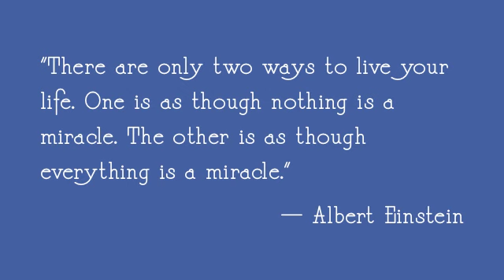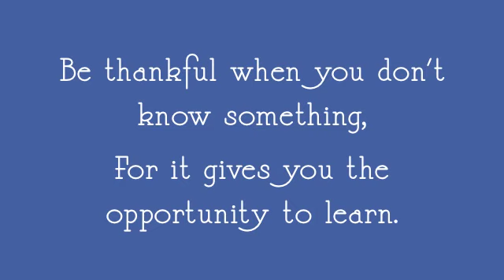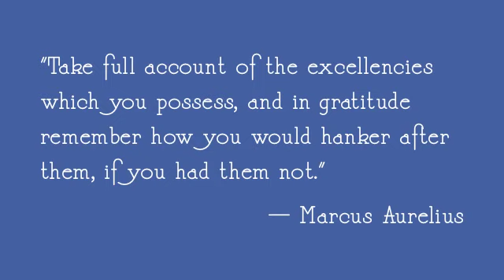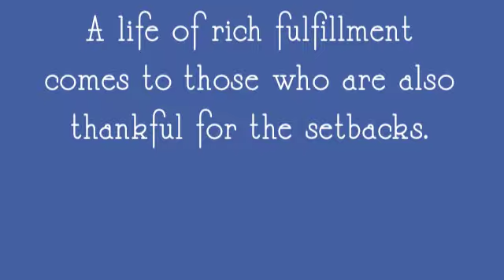Thankful Thursday Gratitude Meditation #1 - Winter Tranquility DownloadDownload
Do you have an attitude of gratitude? Start a weekly gratitude practice by watching Thankful Thursday's with Denise from HomeSpaGoddess.com!

This week watch the show first and then the meditation:)

Thankful Thursday Gratitude Meditation #1 - Winter Tranquility

How to Live in the Land of Enough -- Gratitude